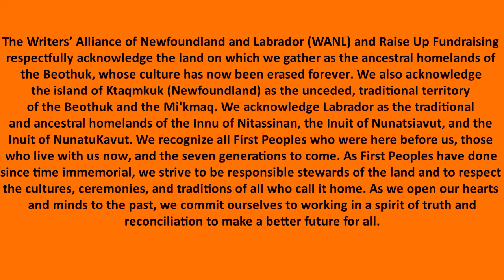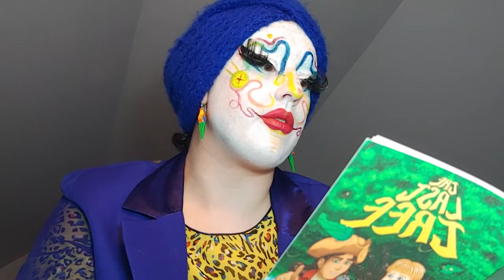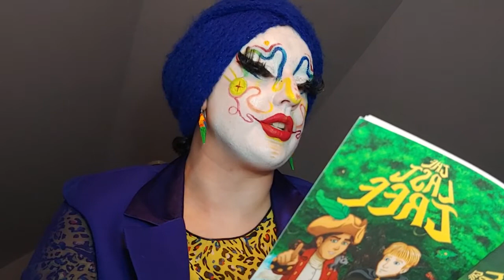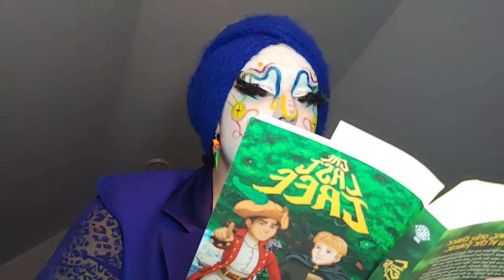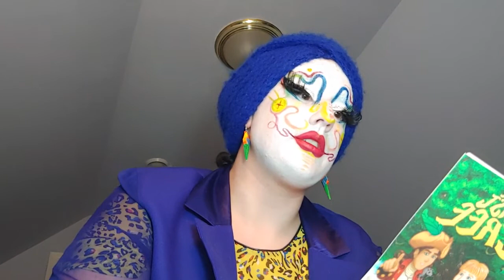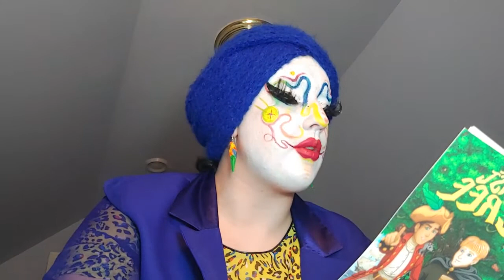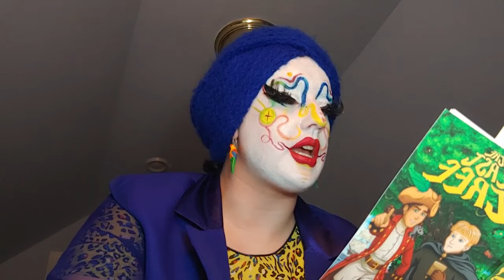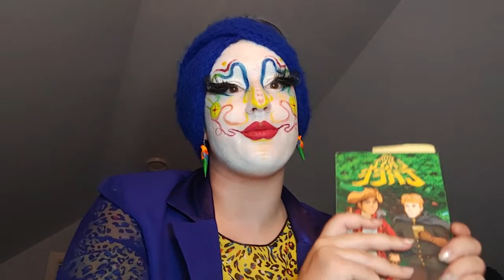Drag Storytime: Liezel Hues reads Michelle Churchill's "The Last Tree!"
0:00 – Land Acknowledgement
0:50 – Introduction from Drag King Les B. Manly (WANL Board Member Sarah Thompson)
2:45 – Statement from Raise Up Fundraising
3:20 – Liezel Hues reads Michelle Churchill's "The Last Tree"

In this reading, St. John's-based Drag Performer Liezel Hues reads Michelle Churchill's "The Last Tree," published by Engen Books.

About "The Last Tree:"
In the beginning, only three trees grew in the forest. It is said that when the first tree fell, the first humans of Impardia appeared. From the branches and berries of the second tree came the elves, and that tree too fell. Then there was the last tree. The tree of the faeries. Some say that one still stands, deep within Impardia’s forest. But most of Impardia has long forgotten about the elves and the faeries, as the kingdom has long been unknowingly divided. A kingdom partly shrouded by a veil. With a single act of kindness, Augustus sets off on a journey that might just reunite the kingdom of Impardia once more. Read the book that Ali House raves is "A delightful adventure in a magical world full of fascinating creatures!"

Happy Pride Week, St. John's! ❤️💛💚💙💜